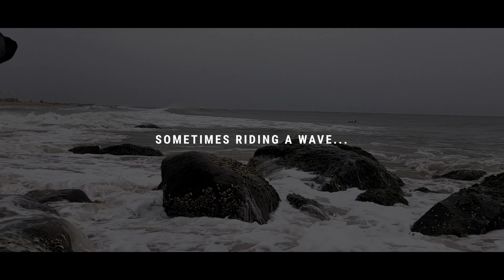Love My Sport - Ajeesh (Surfer)